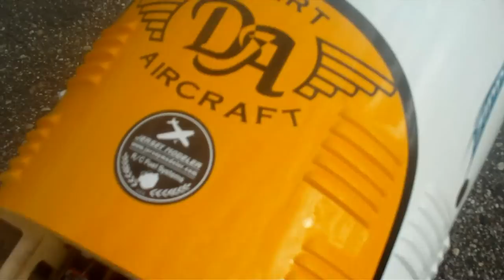Tomo YAK-54 2011 Antra dalis.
Tom's YAK-54 Part  two.  2011.